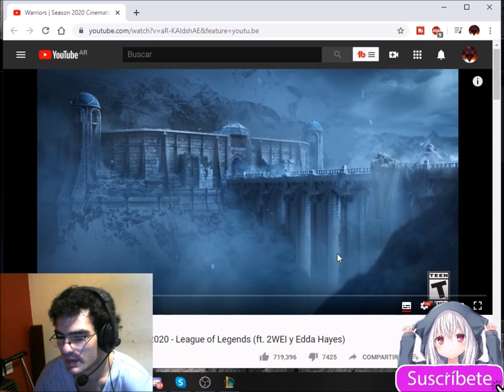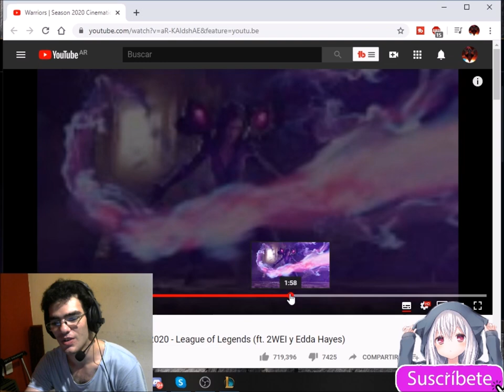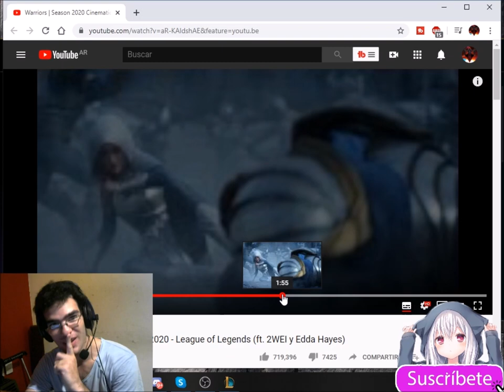warriors somos guerreros/ reaccion a la cinematica de riot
hola chicos se que tendria que haerlo subido apenas salio pero estaba ocupado
espero esten listos para el comienso de temporada 2020